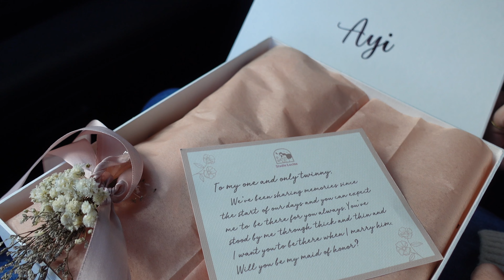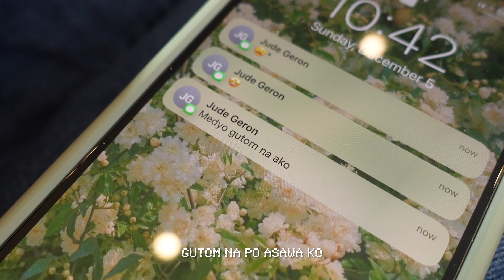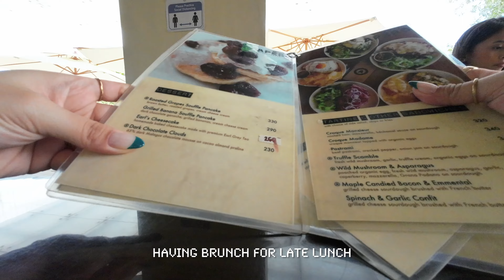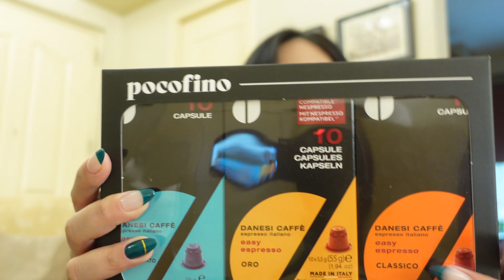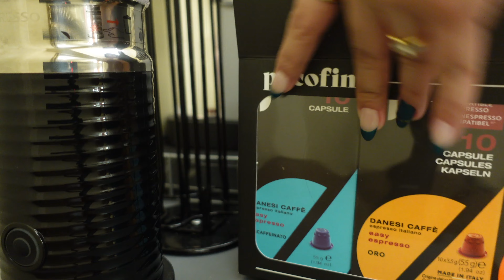Bonding with my twin! 👯‍♀️ | VLOGMAS DAY 5 | AYI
VLOGMAS DAY 5: Bonding with my twin! ♡

Hi guys! In today’s video, my twin and I spent some quality time together and got our nails done 💅🏽 we planned this MONTHS ago and we’ve been waiting for this day for so long! Come with us, and spend the day with us ☻

I hope you guys enjoy, and happy holidays everyone 🎄

Any recommendations mentioned in the video are of my honest and humble opinions ♡